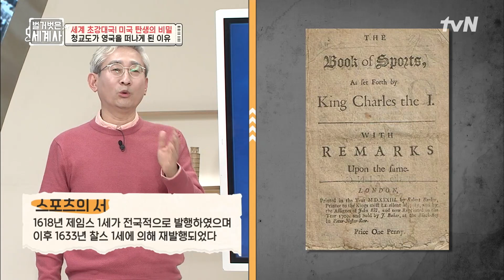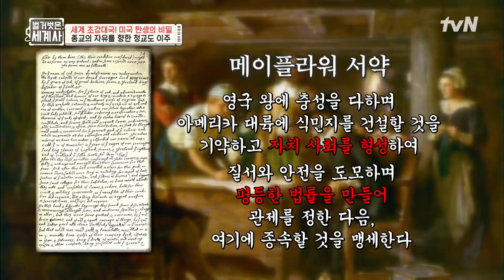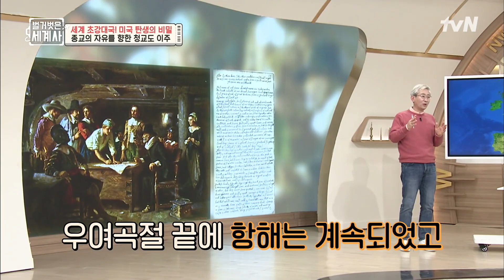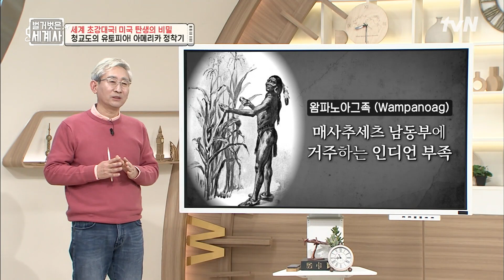미국 건국의 정신 "City upon a hill (언덕 위의 도시)", 유토피아를 만들기 위한 청교도들의 아메리카 정착기 벌거벗은세계사 EP.38 | tvN 220315 방송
벌거벗은 세계사 Bare World History EP.38

온택트 스토리텔링 세계사 여행
매주 (화) 밤 8시 50분 tvN 방송